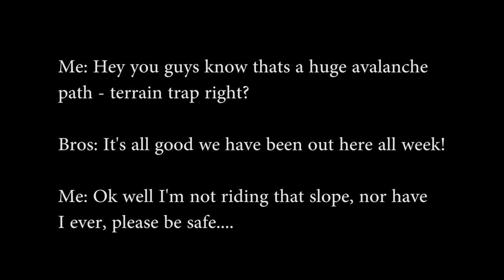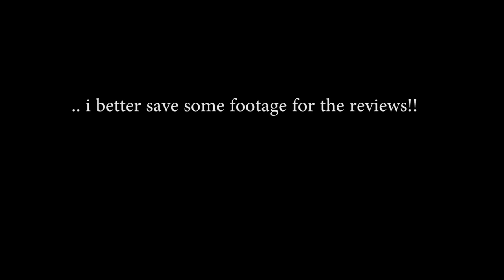Backcountry Snowboarding on Teton Pass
Another solid day of backcountry snowboarding in the Tetons. After yesterday's battery fail I was eager for some redemption on my splitboard.  The sun was yellow and the sky was blue.